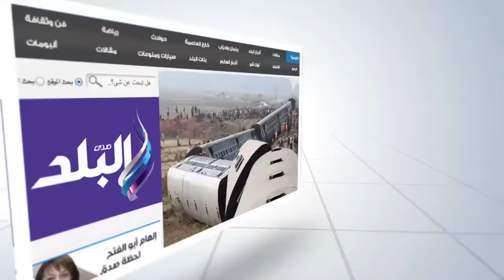صدى البلد | وصول جثمان "سيف اليزل" مسجد المشير طنطاوى